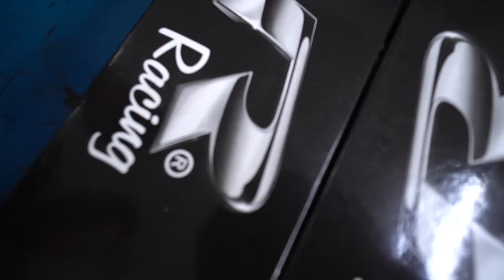VOU MONTAR MEU GOL TURBO COM ESSAS PEÇAS «FAUSTINO»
♦BONÉS, CAMISETAS, PEÇAS DE PERFOMANCE...